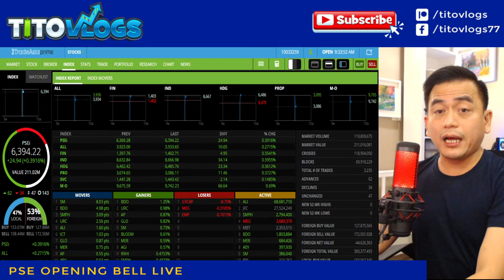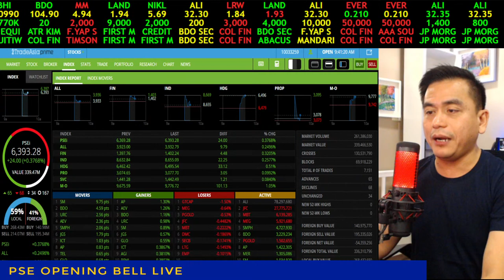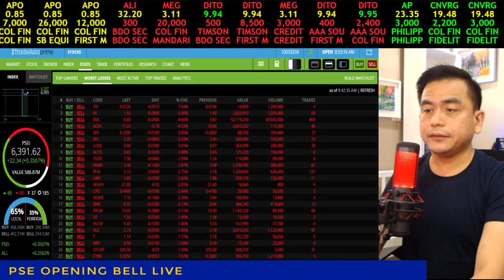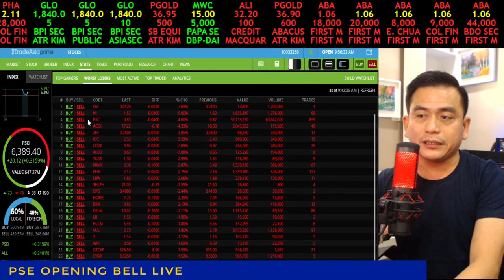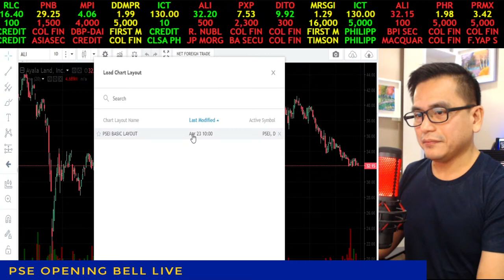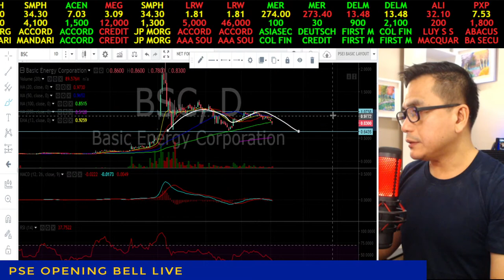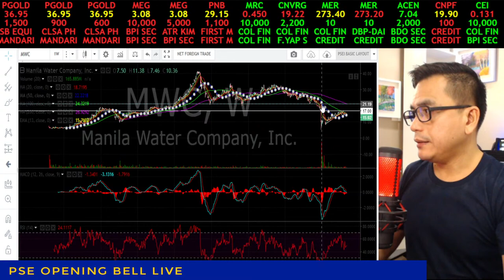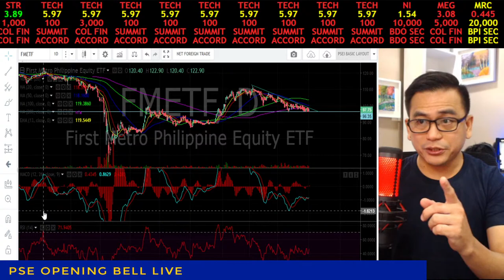PSE OPENING BELL LIVE | MAY 4 2021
Get 10% rebate on commission on your Binance transaction using this

The PSE Opening Bell Live is a Monday-Friday morning show for all stock traders that starts at 9:20am just when the Opening Bell is about to go live.  It is a channel where stock traders can share their various stock market experiences and build network for their trades.

Various stocks on request by live viewers are also reviewed live providing an engaging way to do your stock market trade with your online trading buddies.